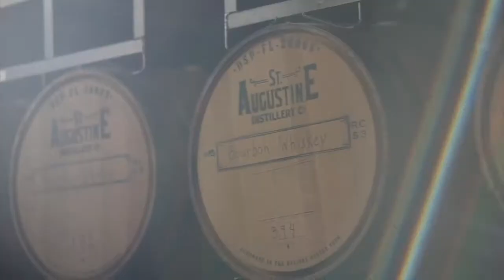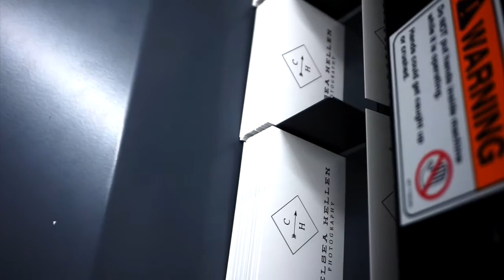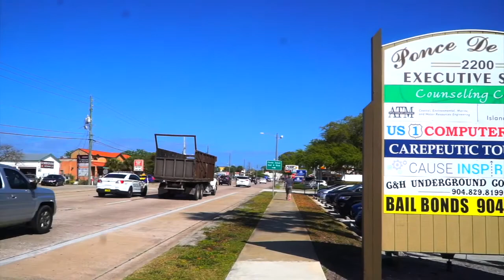St Augustine Tonight Show /Season 2/ Show #3 / 10-11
The St Augustine Tonight Show this Wednesday, Oct. 11th at 6:30pm at the Lincolnville Museum & Cultural Center, had a full audience. Our guests were Annette Danielson of St. Augustine Community School of Performing Arts, Chris Bodor of Ancient City Poets, and our musical guest was Billy Buchanan & his Rock'n Soul Revue.